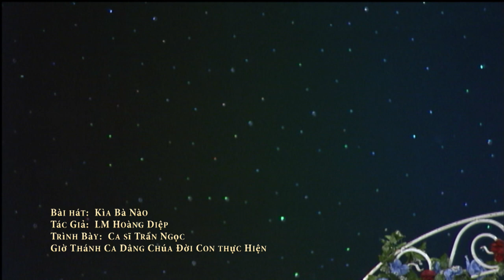Kìa Bà Nào (LM Hoàng Diệp) - ca sĩ Trần Ngọc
Bài Hát:  Kìa Bà Nào
Sáng Tác:  LM Hoàng Diệp
Trình Bày:  Ca sĩ Trần Ngọc

Giờ thánh ca Dâng Chúa Đời Con TV được phát hình hằng tuần trên băng tần 57.3 của đài VNA-TV, trực tuyến trên Việt TV24 vào mỗi Chúa Nhật lúc 9:30 PM, và chương trình DCDC Radio được phát thanh hằng tuần trên băng tần 1480 AM của đài Radio Bolsa.